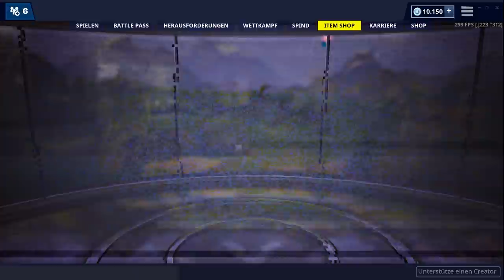ERSTER SEASON 9 SKIN 😱 Heute im Fortnite Shop 10.5 🛒 DAILY SHOP | Fortnite Shop Snoxh